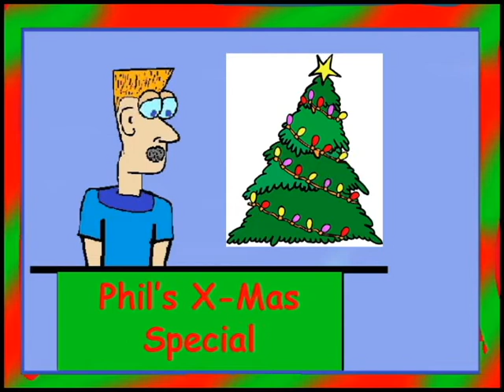Phil's X-mas Special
Phil explores the truth about Santa's trip around the world